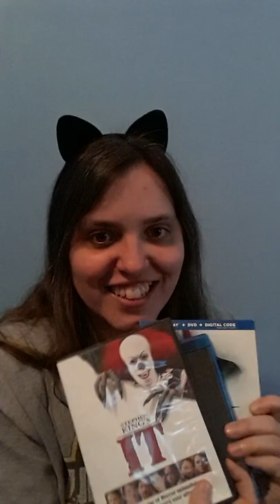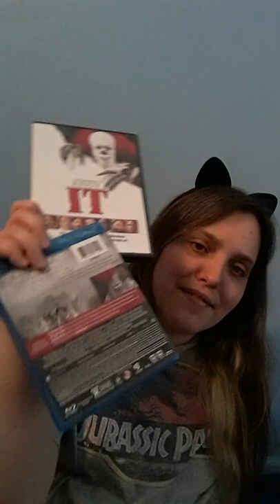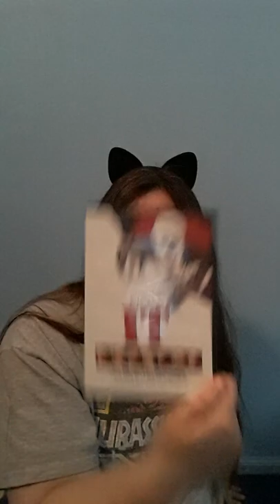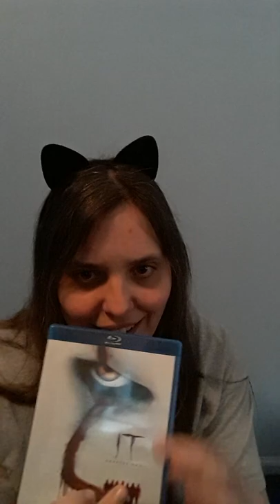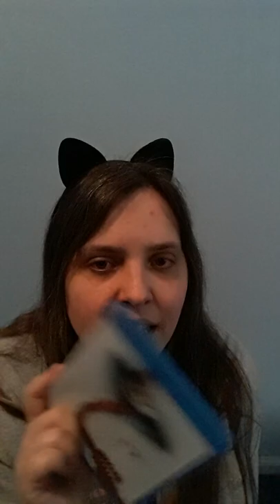Horror Movie DVD Collections PT8🎈🎈🎈🤡🤡🤡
PART EIGHT!!🎃🎈

My HORROR BluRay and DVDs!
My favorite quotes, things about the movie, and my first time experiences. The IT Franchise!!!